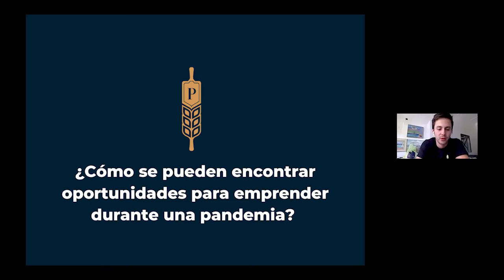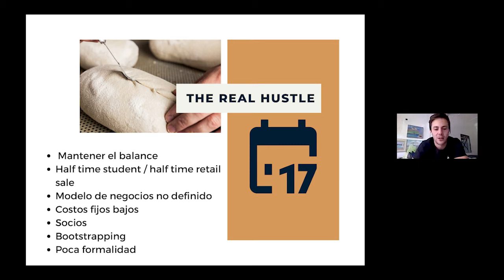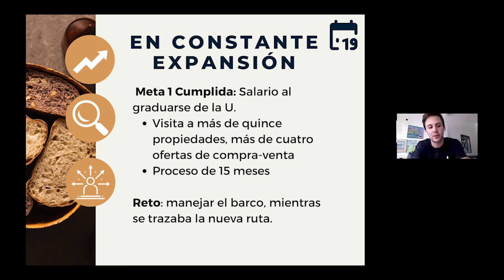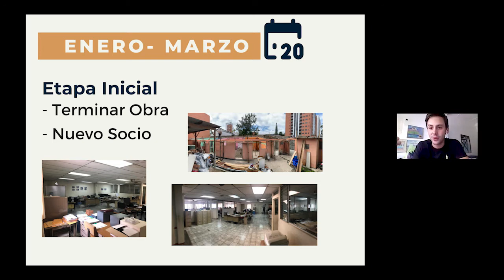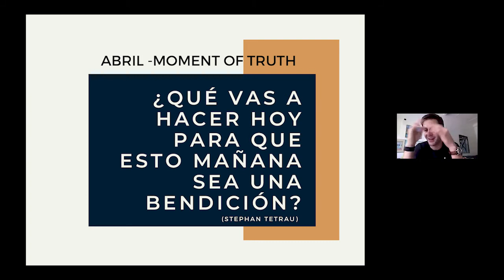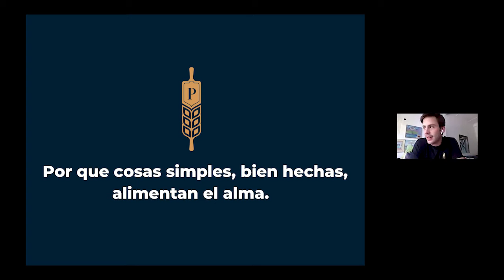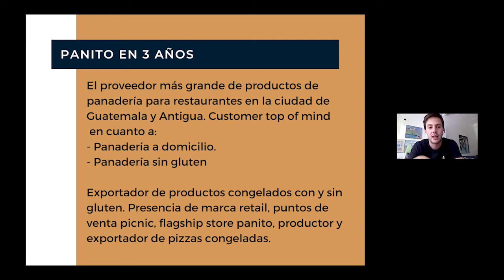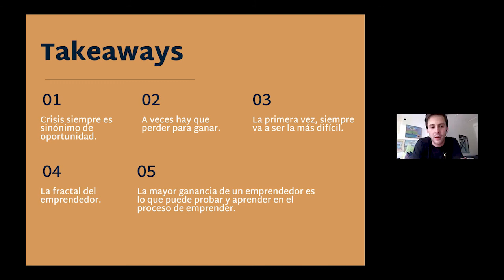KEC Talkshow: Sebastián Berberat, oportunidades para emprender durante una pandemia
Panito Bakery, empezó como una panificadora de productos frescos, de alta calidad y con precios competitivos, para la industria de restaurantes de Guatemala. Tras la pandemia se convirtió en la primera panadería 100% digital. Así lo indicó Sebastián Berberat, CEO y cofundador de este emprendimiento, quien además compartió la estrategia implementada para enfrentar la crisis y lograr duplicar sus ventas durante la pandemia.

"Quién diría que la gente pidiera pan por e-commerce o Instagram”. — Sebastián Berberat

Sebastián comentó que después de cinco días de estar operando en su primera planta, tuvo que cerrar por las restricciones gubernamentales impuestas al iniciar la pandemia. Explicó que la facturación a restaurantes, que representaba el 95% de sus ventas, cayo en su totalidad.

¿Qué vas a hacer hoy para que esto sea mañana una bendición? fue la interrogante que Sebastián y sus socios tuvieron que responder para salvar su empresa. El emprendedor resaltó que cuestionaron su modelo de negocio e identificaron un nicho de mercado descuidado: la panadería a domicilio, mismo que implicaba menos producción y mejores ventas.

"Fuimos los primeros en la pandemia en ofrecer servicio a domicilio”. —  Sebastián Berberat

Para el emprendedor la reestructuración de marca, una mejor estrategia en redes sociales y el nuevo modelo de negocio no fue suficiente, por lo que crearon emprendimientos alternos de venta de sánduches y pizza, con Panito como único proveedor y los socios como inversores. Además, lanzaron un negocio de pan libre de gluten durante la pandemia.

"Eran cuatro proyectos simultáneos: Panito home delivery, Amorosa Pizzería, Pic & Nic sandwiches y Craft Gluten Free Bakery”. — Sebastián Berberat

Para Sebastián, esta travesía le dejó cinco importantes lecciones:

La eficiencia se adquiere con la práctica.
La crisis siempre es sinónimo de oportunidad.
A veces hay que perder para ganar.
La primera vez siempre va a ser más difícil.
La mayor ganancia de un emprendedor es aprender.
Conoce más casos de éxito y concreta tu idea de negocio con newmedia.ufm.edu

Organizado por:
Kirzner Entrepreneurship Center | Facultad de Ciencias Económicas